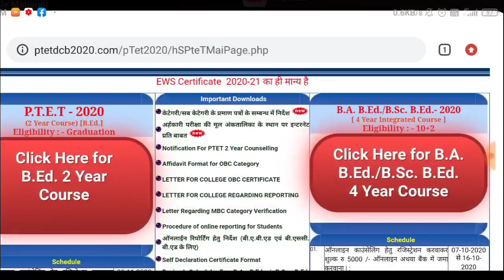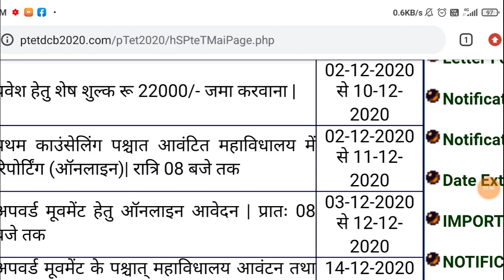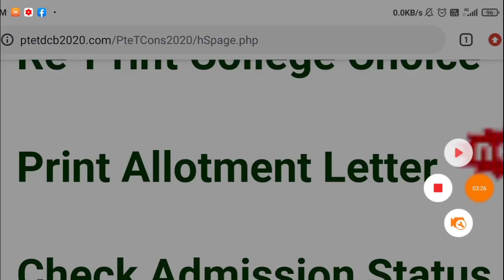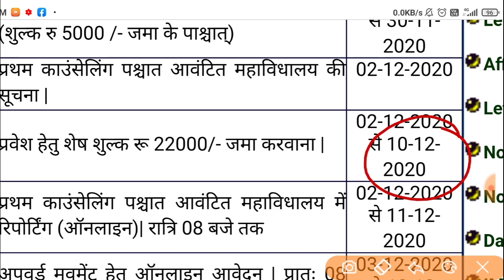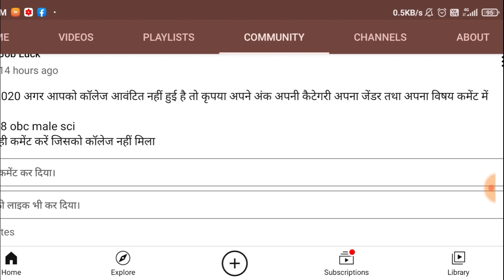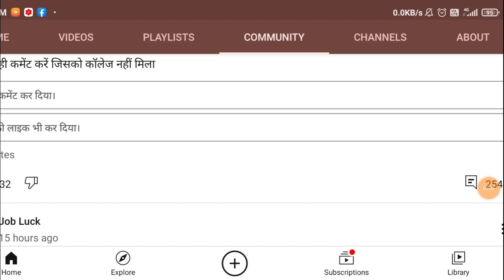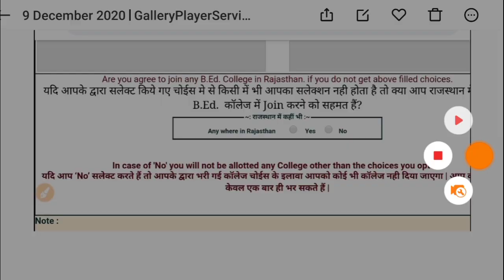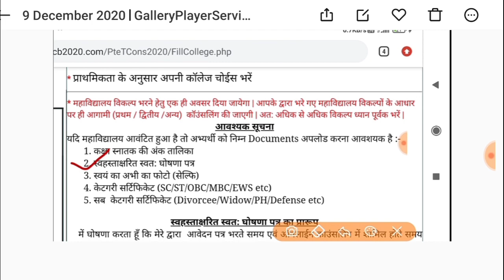Ptet Counselling 2020 | ptet counselling last date PTET first Counselling catagory wise cut off 2020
How to edit college choice 2020 | PTET counselling kaise karwaye l
Ptet Counselling 2020 last date extended 🔥 | ptet second counselling date 2020 | ptetdcb2020 date l

Ptet apply upword Movement 2020 | PTET check Admission status | ptet Procedure of online reporting
Ptet Counselling 2020 | PTET Counselling last date 2020 | PTET catagory certificate validity 2020 |
PTET Counselling 2020 | Print Allotment Letter | Check Admission Status | Apply For Upward Movement |

Ptet Counselling prosess 2020 l ptet catagory gen EWS sc st ews MBC SBC OBC certificate validity l
PTET college allotment 2020 l PTET category certificate validity 2020 l PTET ews validity 2020 l
PTET Counselling 2020 | PTET online reporting process 2020 | PTET upword movement 2020 l Ptetdcb2020 |
Second Counselling PTET 2020 | 1st waiting list PTET 2020 | college nahi mila ab kaise milega | ptetdcb2020 |
PTET 2nd Counselling kaise karwaye l ptet college nahi mila kya kare l ptet college allotment 2020 l

PTET konsa college mila kaise check kare l how to check PTET 1st counselling college allotment 2020 l
PTET 1st Counselling college allotment process 2020 l PTET online reporting document list 2020 l PTET BEd 2 Year Counselling Documents list 2020 l ptetdcb2020 l
PTET college choice fill 2020 l PTET college choice kaise bhare l PTET Counselling registertion 2020
PTET counselling 2020 l how to fill ptet college 2020 l PTET 2020 college kaise bhare l PTET  Counselling registertion 2020 l PTET Counselling kaise karwaye l
PTET counselling 2020 college kaise bhare l
PTET Bed college list in Rajasthan l PTET Counselling schedule 2020 l ptet college fill process l
How to check PTET 2 years b.Ed college list PDF l
PTET counselling 2020 l PTET college list kaise dekhe l

PTET counselling process 2020 l how to check PTET college list 2020 l
PTET 2 year Bed course counselling 2020 l PTET 2 year counselling document list l ptet upword movement l PTET Counselling prosess in Hindi l

Tags-
PTET counselling 2020,
PTET 2 year b.Ed counselling 2020
PTET 2 year b.Ed counselling all document list 2020,
PTET 2 year b.Ed counselling document list 2020,
PTET upward movement kya hota hai,
PTET counselling ke liye document kya kya chahie,
PTET counselling process in Hindi,
PTET 2 year online reporting 2020,
PTET 2 year counselling all details 2020,
PTET counselling full process in Hindi,
Ptet 2 Year Counselling start 🔥 l how to register PTET 2 Year Counselling l how to fill college Ptet 2 year Counselling l
Ptet Counselling 2020 l ptet 2 year Bed course counselling process date 2020 l PTET category wise cut off 2020 l Ptet 2 Year Counselling 2020 l ptet 2 Year Counselling 2020 date l ptet 2 Year Counselling kab hogi l